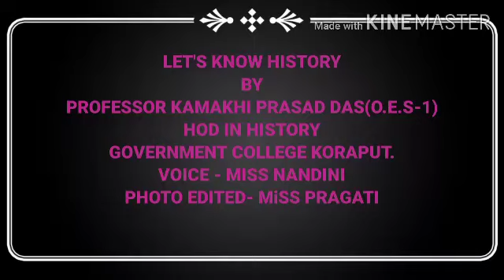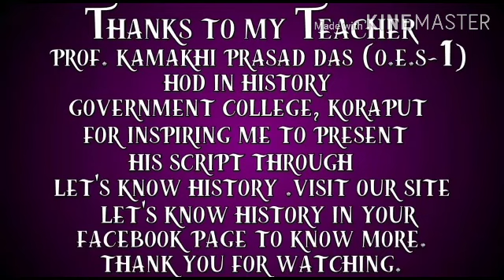Sea voyages geographical exploration (C-6,set-1,unit-2)by Prof. Kamakhi Prasad Das